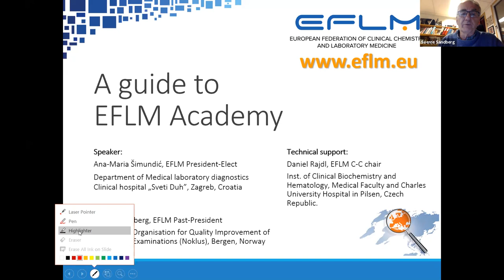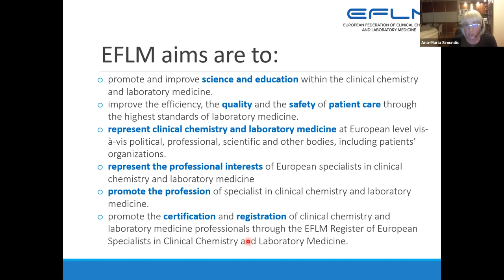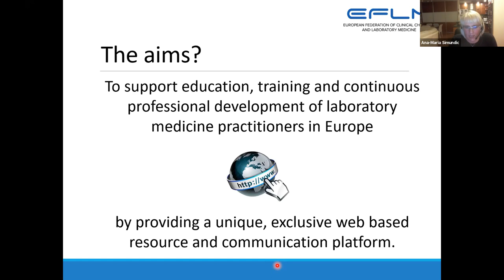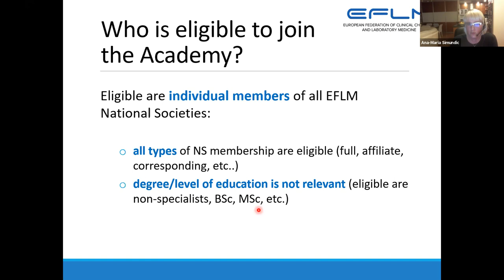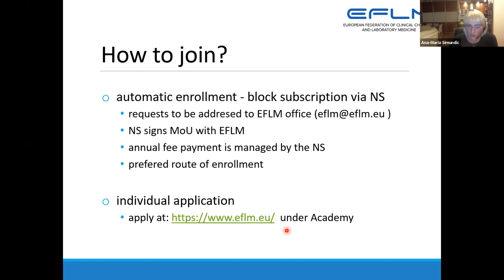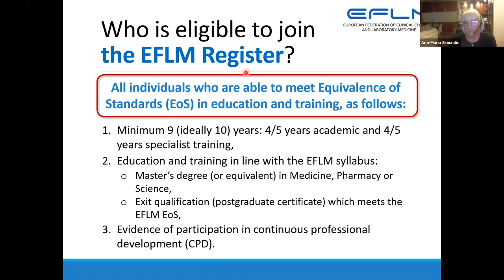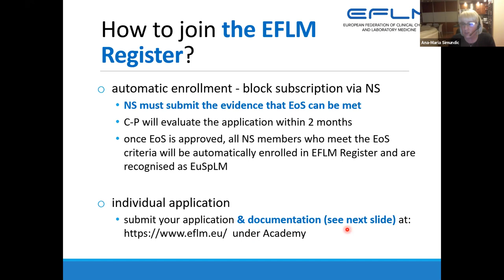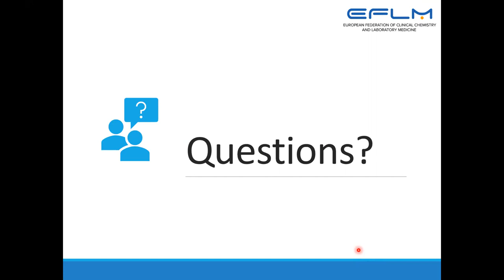EFLM Academy: presentation and benefits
Speaker: Ana-Maria Simundic (HR)
Moderator: Sverre Sandberg (NO)

Recorded on 14th November 2019 at 18:00 CET

The aims of EFLM Academy are:

To provide a web domain comprising an information and communication platform;
To support education, training and continuous professional development of laboratory medicine practitioners; and
To raise the profile of EFLM.

EFLM Academy will be officially launched on January 1st  2020.

Who can be a member of EFLM Academy?

All members of the EFLM National Societies are eligible for membership in the EFLM Academy. Beside Members who also meet the requirements for “European Specialists in Laboratory Medicine” will, by joining the EFLM Academy, automatically be enrolled into the EFLM Register (without any additional cost).

What are the benefits of EFLM Academy members?

Free on-line subscription to CCLM, the official EFLM journal;
Unlimited access to all documents (laboratory standards) of the CLSI (Clinical and Laboratory Standards Institute) database;
Regular e-mail notifications of all EFLM activities, programmes and opportunities;
Eligibility to apply for EFLM travel grants*
Reduced registration fee to all EFLM conferences and courses
Free access to EFLM webinars

How can I become a member of the EFLM Academy?

National Societies are encouraged to establish automatic block enrolment of all its members into the EFLM Academy. Besides, individual members of the EFLM National Societies can apply directly through on-line subscription service in the EFLM website. The annual fee is 15 EUR to receive the benefits listed above.